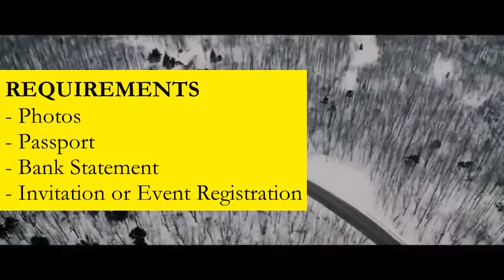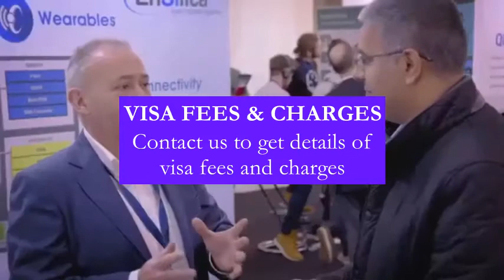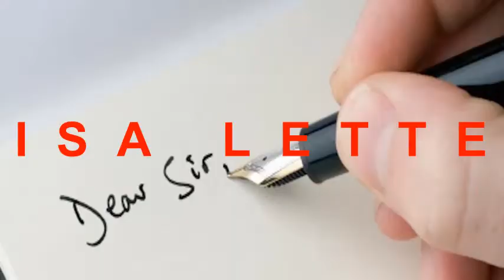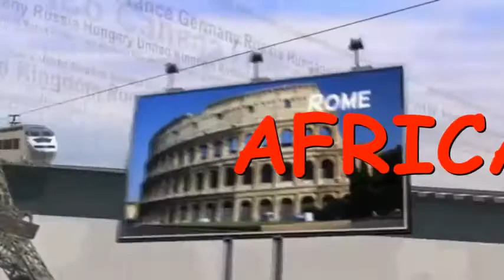USA Business Visa from Pakistan l Contact us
How to Apply l How to Get
US l USA l Business Visa l Visit Visitor Visa l Online
Requirements l Documents l Process l For Pakistani l Citizens l Nationals
Passport Holders l In l From Pakistan